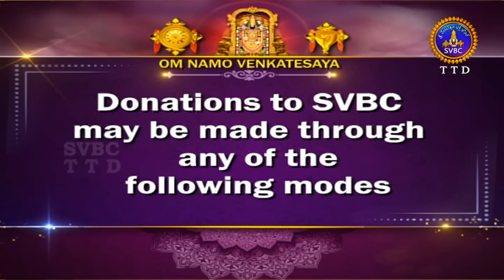శ్రీమద్రామాయణం బాలకాండ | Srimad Ramayanam Balakanda | Tirumala | 12-08-2022 | SVBC TTD